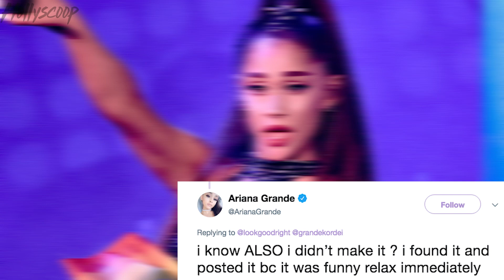Ariana Grande CLAPSBACK For Hate On Her Latest IG Post!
Ariana Grande gets an A+ for being a comedian.. well MOST of the time because this time round, her dick pic meme totally backfired. HOWEVER.. she’s clapping back at the haters and giving them her 2 cents!